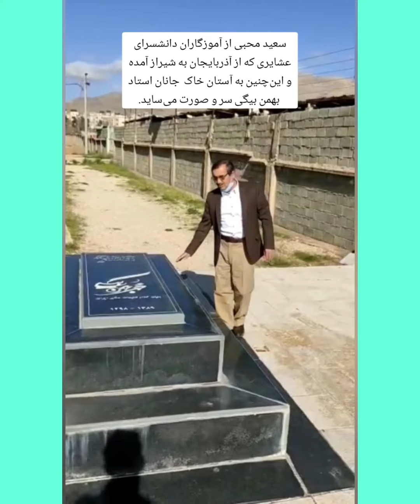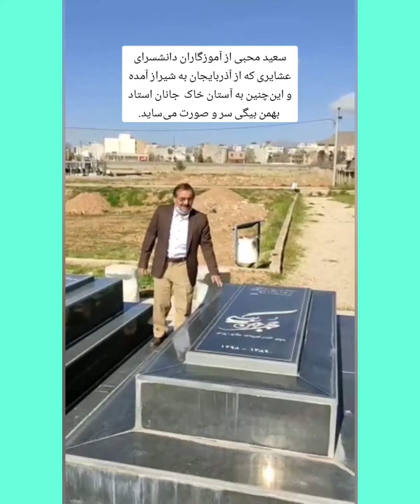محمد بهمن بیگی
سعید محبی از آموزگاران دانشسرای عشایری که از آذربایجان به شیراز آمده و این‌چنین به آستان خاک جانان استاد بهمن‌بیگی سر و صورت می‌‌ساید.